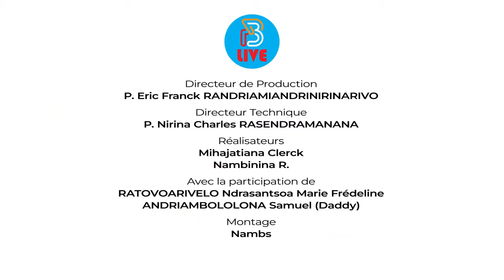JMJ MADA X (Andram-piainana sy fomba fiainana modely)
Mila mampifanaraka ny fomba fiaina sy ny fitondran-tena amin' ny fomban-tany sy ny zava-misy ny mpivahiny